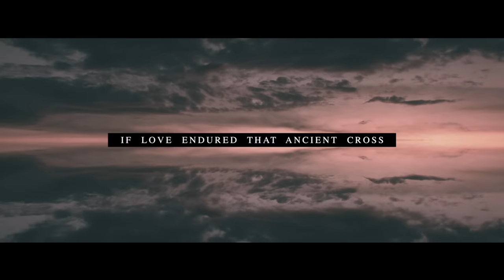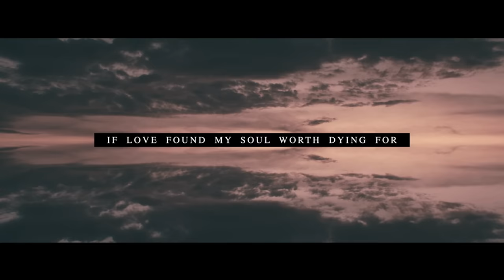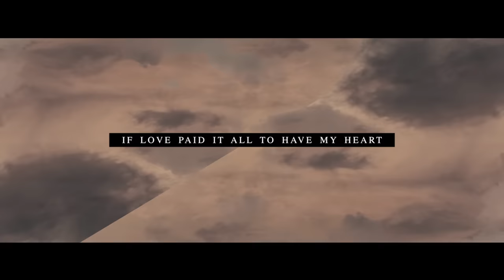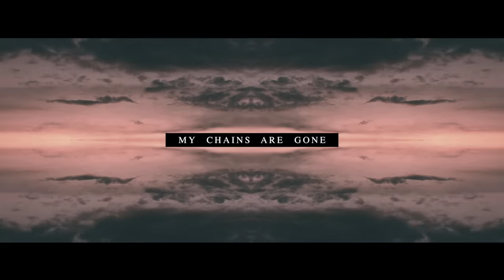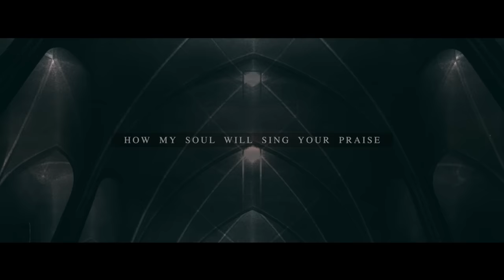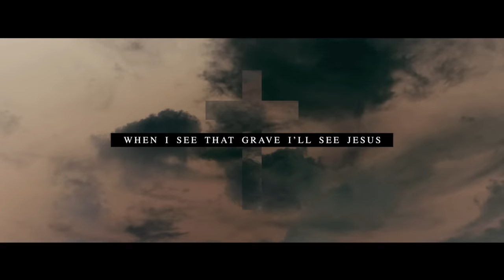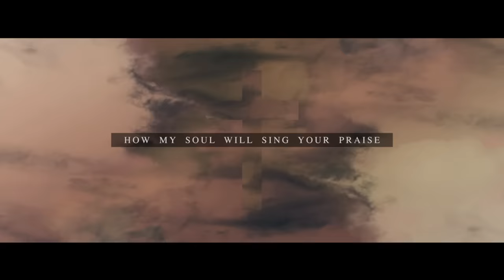Grace To Grace Lyric Video - Hillsong Worship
The official lyric video for 'Grace To Grace' by Hillsong Worship, from the album 'Let There Be Light', recorded live at Hillsong Conference in Sydney, Australia.

Lyrics:
VERSE 1:
If love endured that ancient cross
How precious is my Saviour’s blood
The beauty of heaven wrapped in my shame
The image of love upon death’s frame

PRE-CHORUS 1:
If having my heart was worth the pain
What joy could You see beyond the grave
If love found my soul worth dying for

CHORUS:
How wonderful
How glorious
My Saviour’s scars
Victorious
My chains are gone
My debt is paid
From death to life
And grace to grace

VERSE 2:
If heaven now owns that vacant tomb
How great is the hope that lives in You
The passion that tore
Through hell like a rose
The promise that rolled back
Death and its stone

PRE-CHORUS 2:
If freedom is worth the life You raised
Oh where is my sin where is my shame
If love paid it all to have my heart

BRIDGE:
When I see that cross I see freedom
When I see that grave I’ll see Jesus
And from death to life
I will sing Your praise
In the wonder of Your grace

'Grace To Grace'
Words and Music by Chris Davenport & Joel Houston
CCLI: 7057218